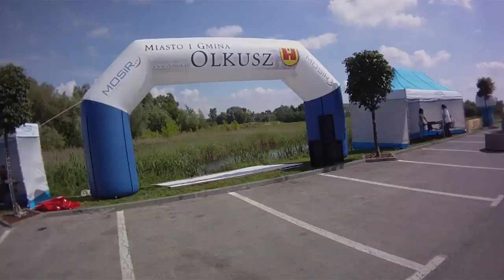Mono Trial Puchar Olkusza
Puchar Olkusza w Trialu Rowerowym i Monocyklowym
Eliminacja Druzynowych Mistrzostw Polski w Trialu Rowerowym
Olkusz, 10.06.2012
Olkusz Bike and Uni Trial Cup